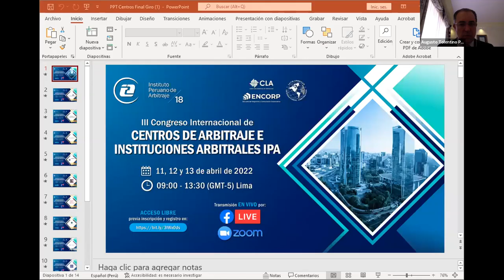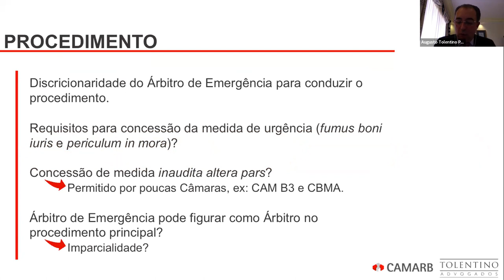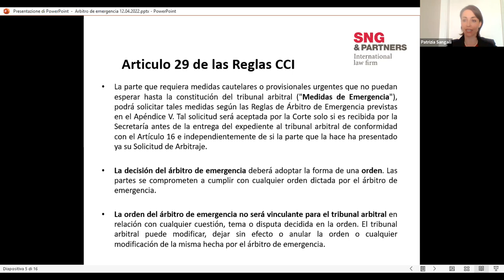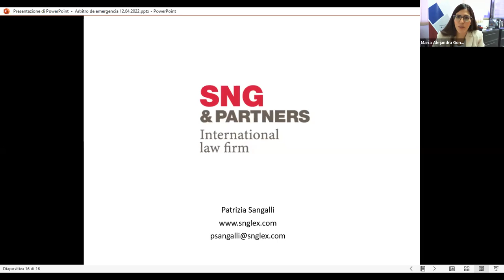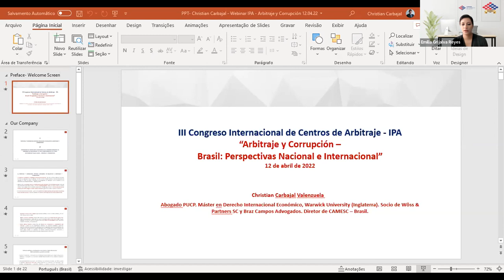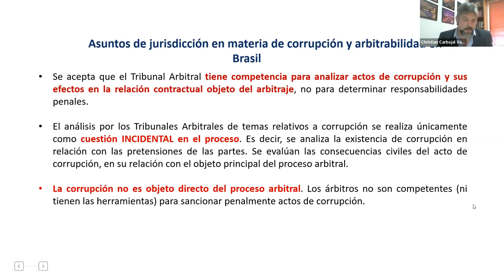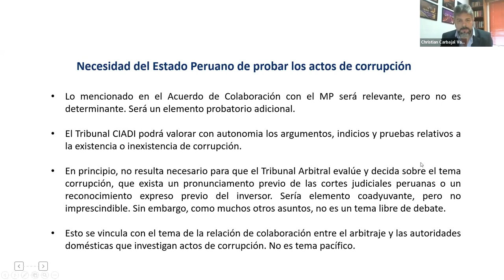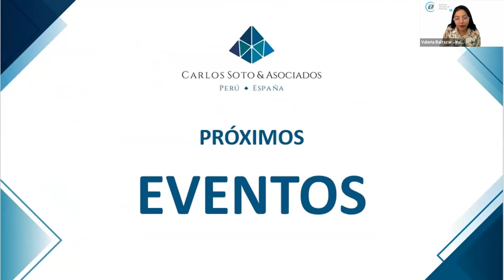III Congreso Internacional de Centros de Arbitraje e Instituciones Arbitrales IPA 2do dia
🔵 PANEL 1

HORA: 09:00 - 10:30 (GMT-5) Lima

TEMA: "El Árbitro de Emergencia".

PONENTES:
🇵🇪 Richard Almeyda Mateo (Centro de Arbitraje de la Cámara de Comercio, Industria y Turismo de Ica - Perú)
🇻🇪 María Alejandra González Yánez (Centro Empresarial de Conciliación y Arbitraje - CEDCA - Venezuela)
🇮🇹 Patrizia Sangalli (SDG & Partners - Italia)
🇧🇷 Augusto Tolentino Pacheco de Medeiros (Camarb Câmara de Mediação e Arbitragem Empresarial - Brasil).

🔵 Segundo Panel

HORA: 10:30 - 12:00 (GMT-5) Lima

TEMA: “Sanciones que puede imponer un Centro de Arbitraje a los árbitros y a los abogados que participan en los arbitrajes”.

PONENTES:
🇸🇻 Blanca Elizabeth Cañas Portillo (Centro de Mediación y Arbitraje de la Cámara de Comercio e Industria de El Salvador - El Salvador)
🇵🇪 María Del Carmen Segura Córdova (Centro de Arbitraje de la Cámara de Comercio, Industria y Turismo de Ancash - Perú)
🇵🇪 Marianella Ventura Silva (Centro de Arbitraje de la CCL - Perú)
🇧🇷 Ricardo Borges Ranzolin (Silveiro Abogados - Brasil)

🔵 Tercer Panel

HORA: 12:00 - 13:30 (GMT-5) Lima

TEMA: “Corrupción en el arbitraje: La labor de los Centros de Arbitraje y nuevas iniciativas en la lucha contra la corrupción”.

PONENTES:
🇻🇪 Diana Trías Bertorelli (Centro de Arbitraje de la Cámara de Caracas - Venezuela)
🇧🇷 Christian Carbajal Valenzuela (Cámara de Arbitraje y Mediación de Santa Catarina (Camesc)- Brasil)
🇪🇨 Emilia Grijalva Reyes (Directora Centro de Arbitraje y Mediación Cámara Comercio - Quito)